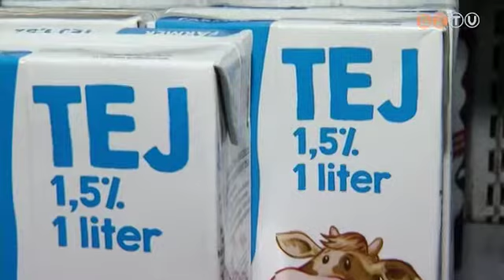Olcsóbbak lehetnek a tartós tejek a jövőben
Olcsóbbak lehetnek a tartós tejek a jövőben, mert csökkentették a forgalmi adójuk mértékét. Ezzel a fogyasztás élénkítését és a visszaélések elkerülését kívánja elérni a szaktárca.